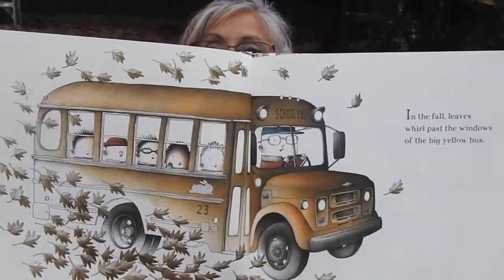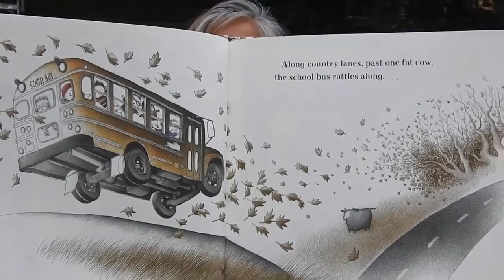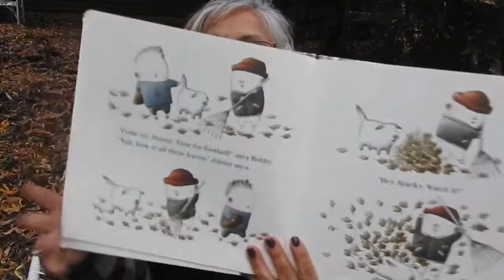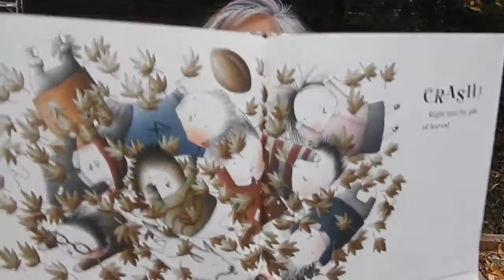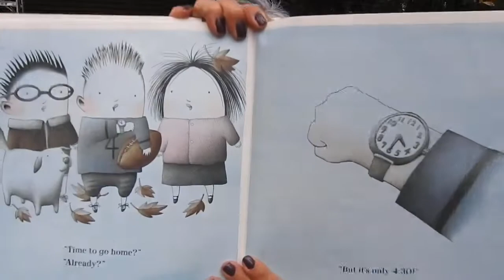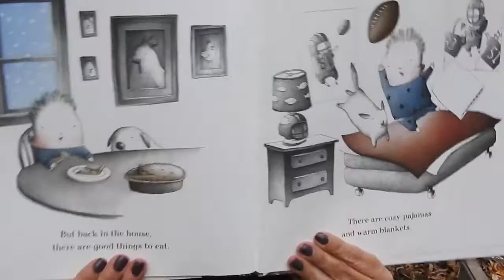Fall Ball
Hi everyone I hope you enjoy this delightful story of friends in the Fall.